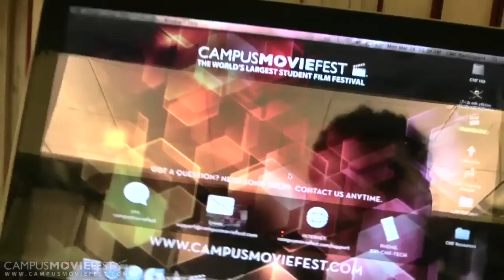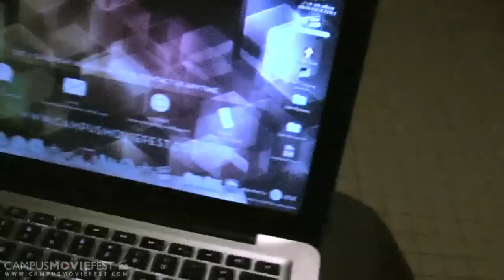Type Away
Why limit ourselves by typing in common places? ESPECIALLY WITH A MACBOOK!!!

Created by Capola14 at Suffolk University in 2011 as part of Campus MovieFest, the world's largest student film festival.

Type Away Cast & Crew :
Joao Crisanto Silva - Captain
with

More info - CMF Campus MovieFest movie short film festival fest five minutes '5 minutes' 'short film' 'one week' university college coed student 'film festival' 'world's largest' Suffolk University 2011 '7 days' seven